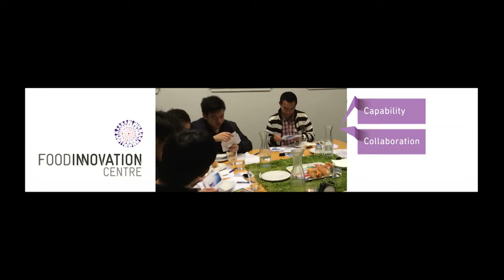State of the Nation 2015 - Rebecca Dee-Bradbury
BlueScope Steel and GrainCorp Non-Executive Director, Rebecca Dee-Bradbury stressed the importance of speed and alignment as the currency of growth sectors and growth economies.

She suggested that Australia could capitalise on agrifood opportunities by being smart – focusing on the higher end of the market and learning more than our competitors do about our consumers’ needs.

Ms Dee-Bradbury identified issues including infrastructure shortfalls; supply chain inefficiencies; regulatory duplication and impediments; ignorance of the benefits of FTAs; and flagging innovation.